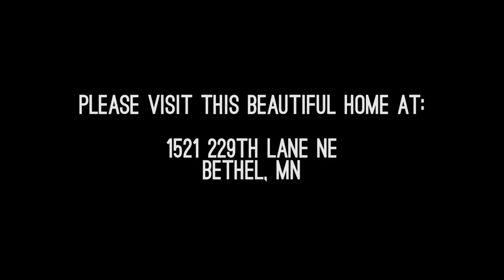1521 229th Lane NE East Bethel, MN 55005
JUST LISTED! 4 bed, 2 bath, 1608 TFSF. This nicely updated, walk-out rambler sits on a semi-private setting, surrounded by upper bracket homes. The exterior is maintenance free with a large concrete patio, a 34x28, insulated outbuilding with a 9' door. The main floor has hardwood floors, fresh paint, 3 bedrooms on one level, and walks out to a 3 season porch. The basement walks out to the back yard. This property has some projects to complete but they can be completed over time and there is plenty of room to build equity.